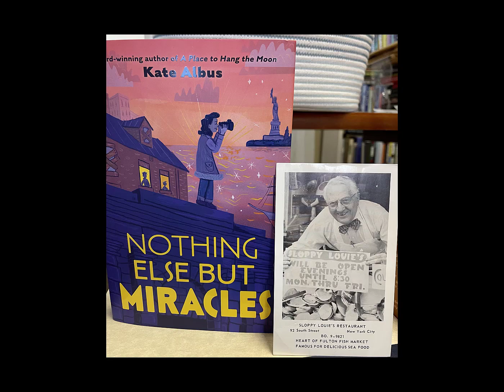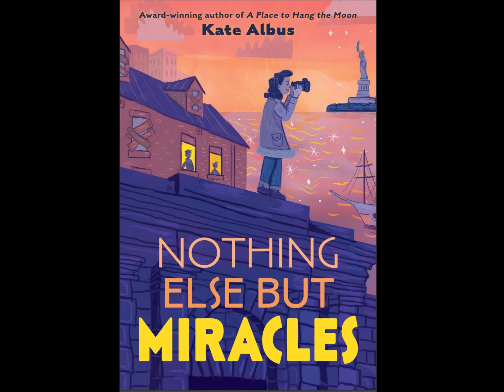The History Behind NOTHING ELSE BUT MIRACLES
Learn about the real-life history of NOTHING ELSE BUT MIRACLES, a middle-grade novel set in New York during WWII. This is a heartwarming story of resilience, the tight-knit community of the Lower East Side, and the miracles that await in unexpected places.